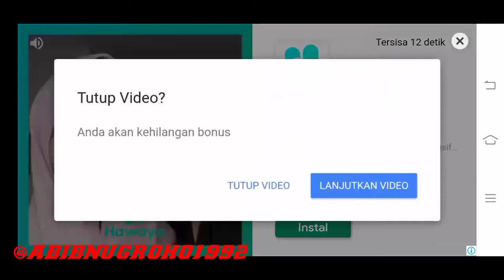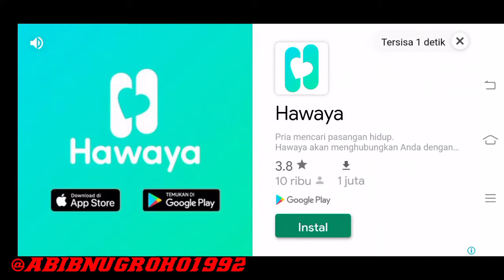MONSTER MASTERS game ONLINE - gamenya mirip game POKEMON part 1